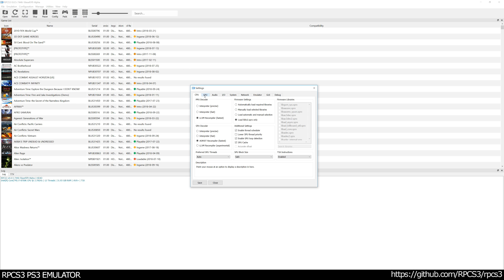RPCS3 PS3 Emulator - Resistance 3 Ingame / Gameplay! VULKAN (56ea45f9)